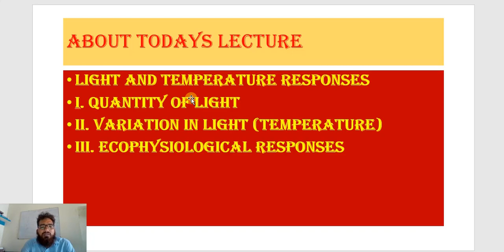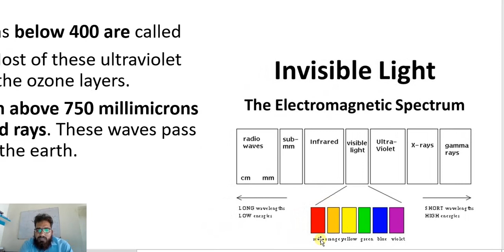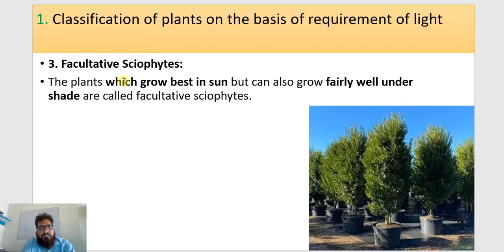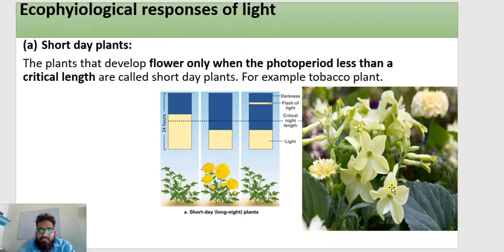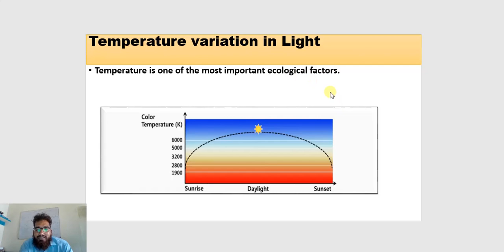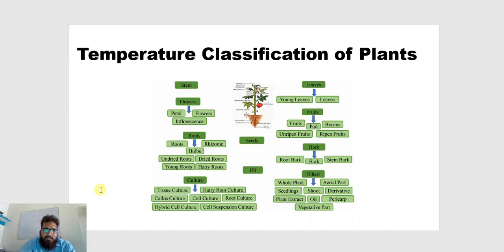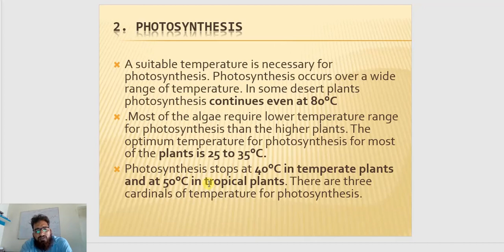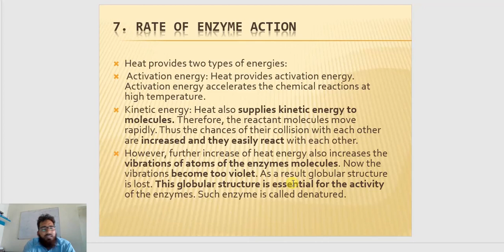Ecophysiology/Chap 3 /Lec 1 Ppt lecture By Prof Waqas Ahmed. According to BOTANY D outline.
According to the Textbook of BOTANY D (Physiology and ecology ) Carvan book house(Dr Hammad Ashraf & Tanveer Ahmed malik)  and Master Success Series (Professor Riaz ul Rammay,Professor iftikhar Ahmed khan )
This lecture is a PowerPoint slides presentation on Concepts of ecology   BSc/ADS/ BS Hons (Botany )  in which the complete Chapter No 3 Ecophysiology part I (Light and Temperature)  is discussed.